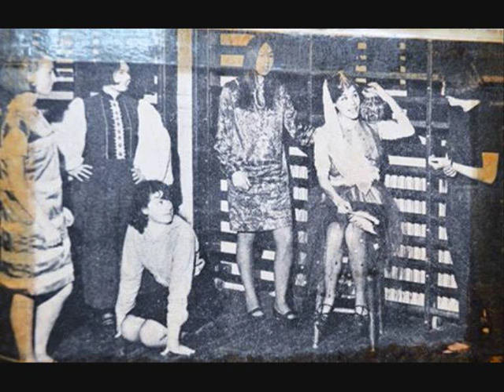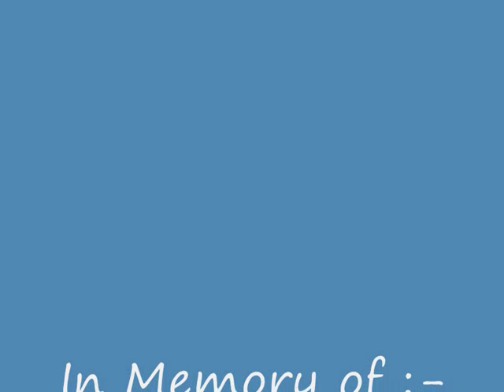The Way We Were